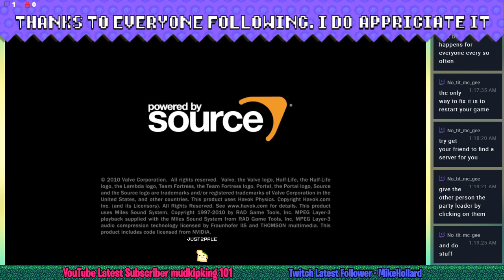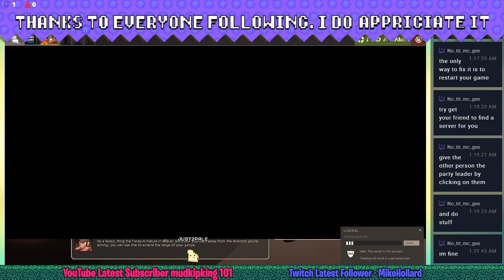The Spy Who Came In From The Cold